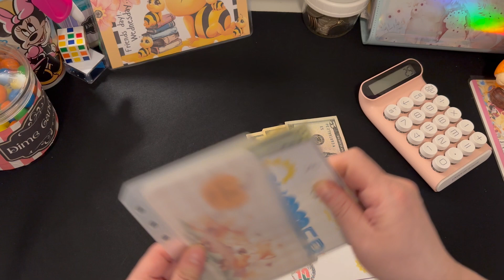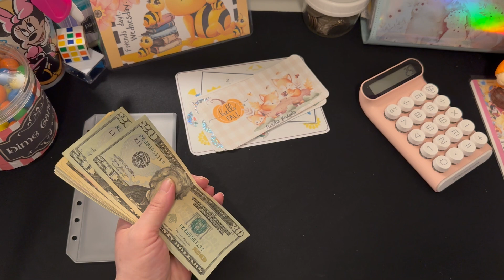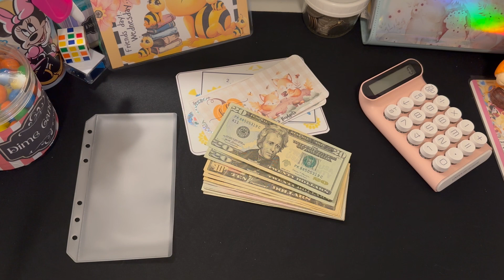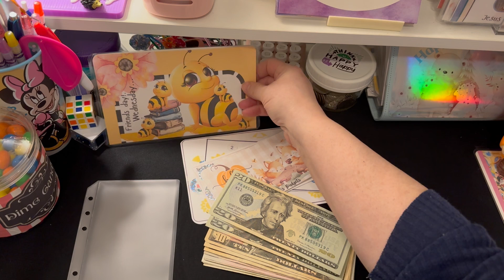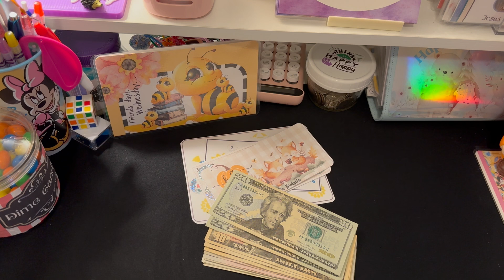~ Happy Wednesday! Let's Save some money!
Hi Friends Welcome to Sunshine & Chaos  Budgeting~ Happy Wednesday!
 Happy Tuesday! Saving with My Modern Homestead Tiny Challenges!

Cash Stuffing & Cooking Low Income Budgeting.

~Happy Everyday in Jesus my Lord and Savior ~JOHN 3:16-17 and PROVERBS 3:5-6..

you all are such a blessing in my life,  and I' am so grateful for all your love, encouragement, and support. God Bless and have a wonderful day!

Editing from IMAC/IMOVIES
CANVA: Into/ Outro and clip Art

I'm not a Professional Financial Advisor, or Cook :) I am just sharing our journey and making it fun with game challenges and sharing my love for cooking.

Channels Often Mentioned in My Videos: Maybe not this one!

Snail/ Happy Mail:
Sunshine & Chaos Budgeting

 Cash Stuffing & Saving ~Low Income Budget!
 Cash Stuffing & Saving Low Income~Sunday Save With Judy Group Play...
 Cash Stuffing Savings~ Low Income! With Sunshine & Chaos Budgeting!